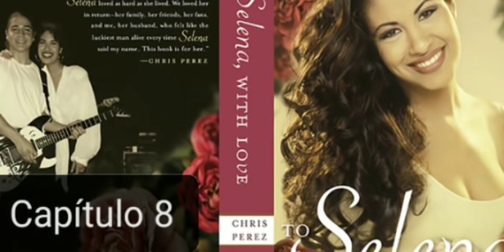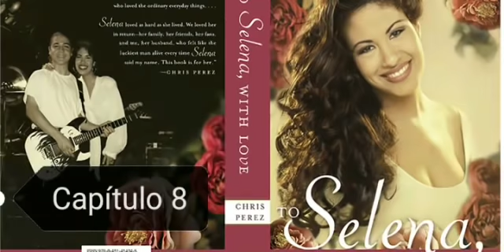Para Selena con Amor "Felicidad casi siempre" capítulo 8 completo ( Chris Pérez audiolibro)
🌹🤍" No se que pasaría si llegara a perderte" "Selena  fue la primera que me hizo sentir algo tan profundo"

Chris habla de lo frágil que podía llegar a ser Selena y de los sueños que tenía de abrir una boutique de moda y un salón belleza.